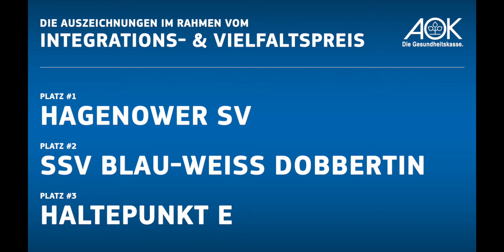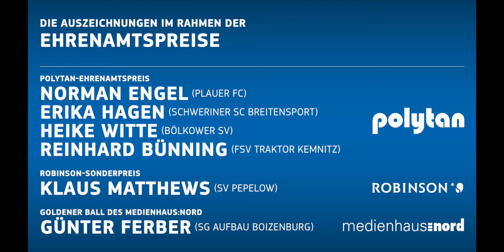Neujahrsempfang 2020 des LFV M.-V. in Göhren-Lebbin.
Der Landesfußballverband Mecklenburg-Vorpommern läutete das neue Jahr mit einem offiziellen Festakt ein. Auf dem Neujahrsempfang in der "Tenne" in Göhren-Lebbin wurden neben dem ausgesprochenen Dank an die zahlreichen und größtenteils jahrelangen Förderer, Partner und Sponsoren des größten Sportfachverbandes in Mecklenburg-Vorpommern auch tolle Leistungen und/oder das soziale Engagement von Einzelpersonen, Gruppen oder Vereinen gewürdigt.